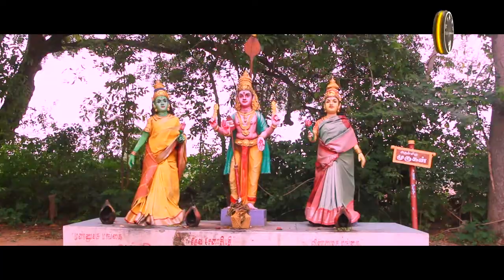Irulum Arulum | Pei Pisasu Aavi | EP05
This program we will see about demonic spirits and let's be clear About that.

இந்த நிகழ்சசியில்  பேய் ஆவிகள் பற்றி தெளிவாக பார்ப்போம்.